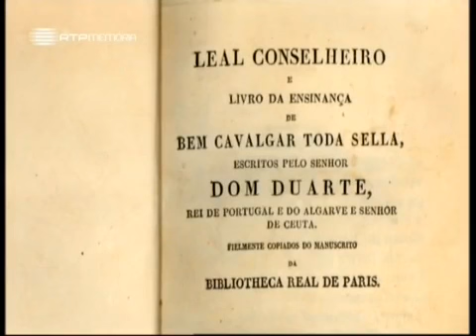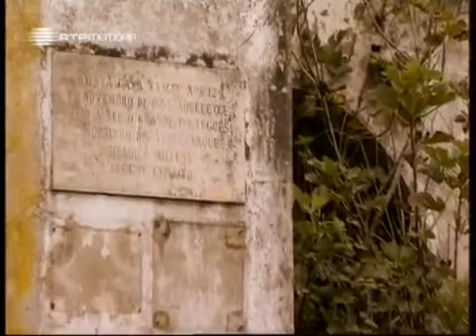A Alma e a Gente, VIII #02, A Basílica da Lealdade, 10 Jan 2010